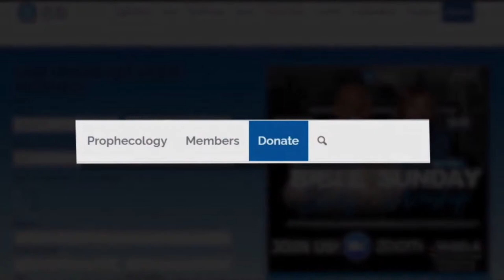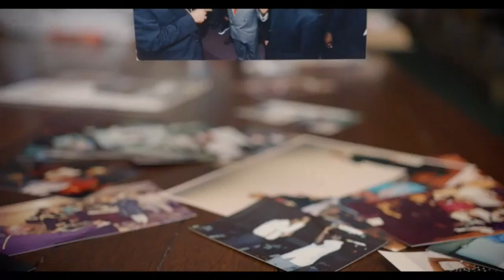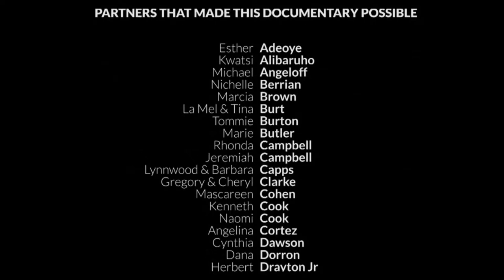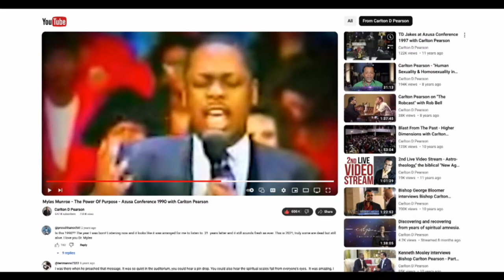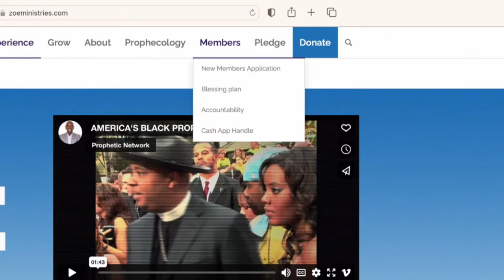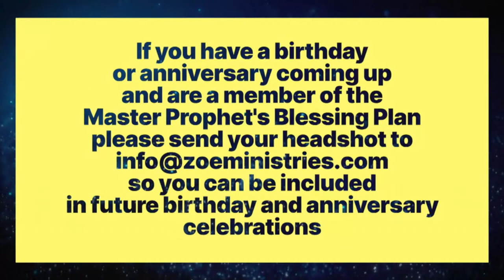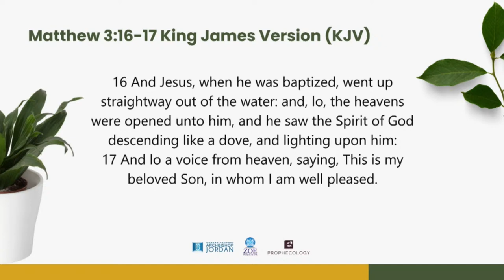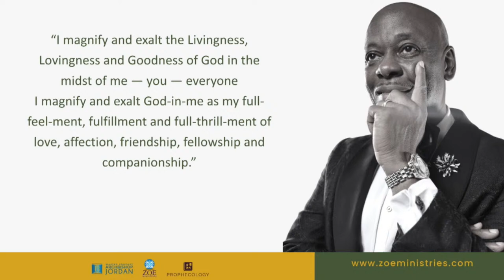Zoe Ministries Sunday Afternoon Worship Service 4.14.24